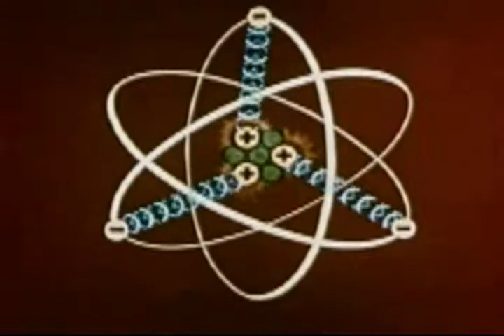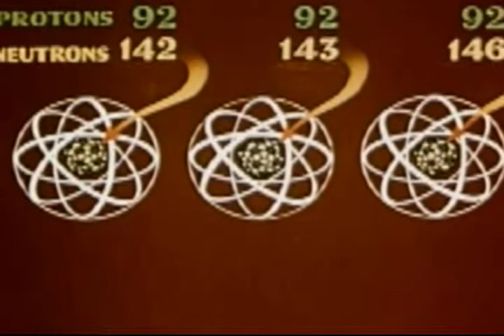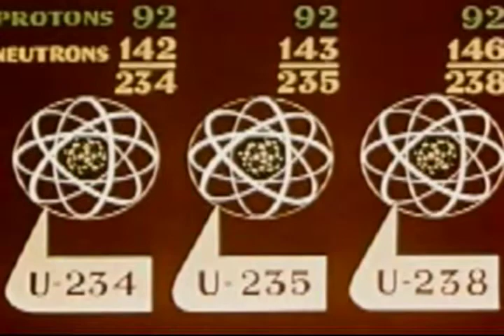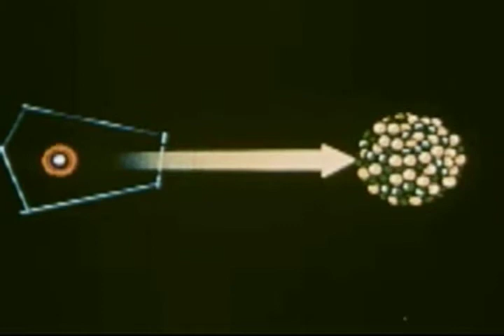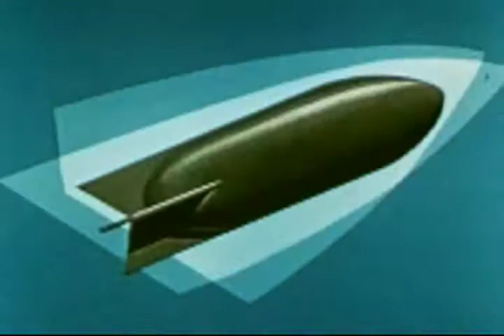Wora Wora Washington - Cooking Meringues (SirBilly Vs Creso Planet Disco Mix)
Artist: WORA WORA WASHINGTON
Title: COOKING MERINGUES  (SirBilly Vs Creso Planet Disco Mix)

Support us!

It is now in the public domain.
Release date: 1953
Director: Carl Urbano
Screenplay: True Boardman